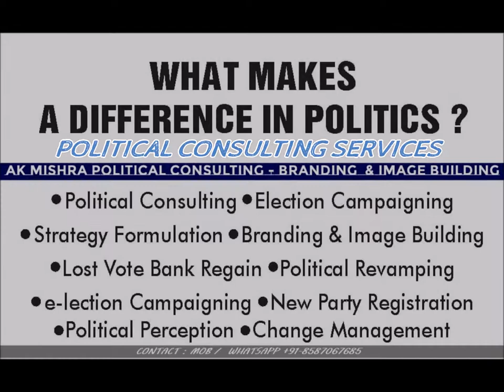उत्तर प्रदेश - स्वास्थ विभाग के गुंडों का एनकाउंटर कौन करेगा